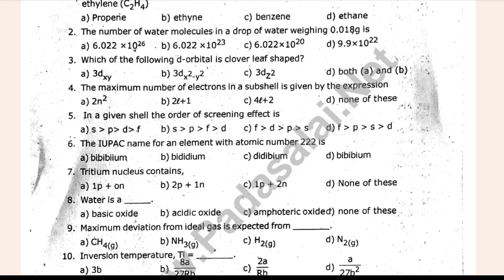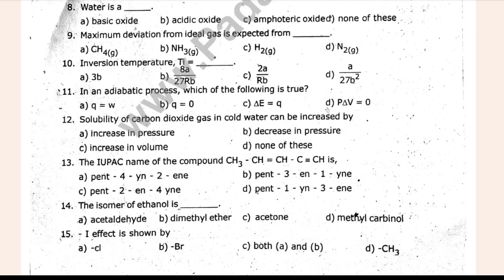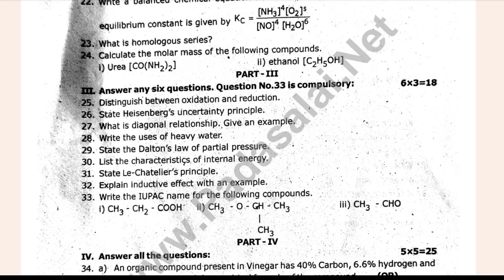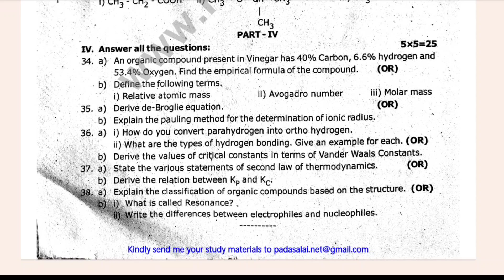11th Chemistry Quarterly question paper 2024 | 11th Chemistry Quarterly important questions 2024